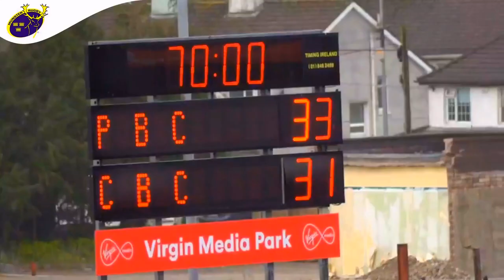THRILLING FINISH - PBC CORK V CBC CORK - 2024 MUNSTER SCHOOLS RUGBY FINAL